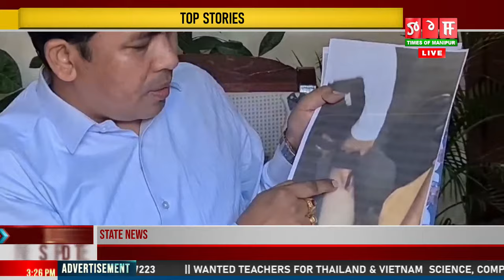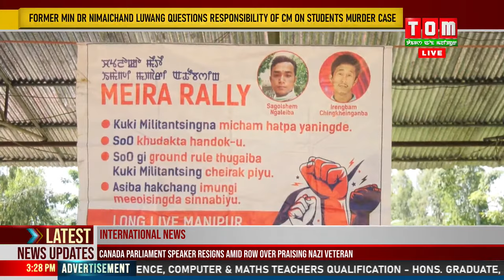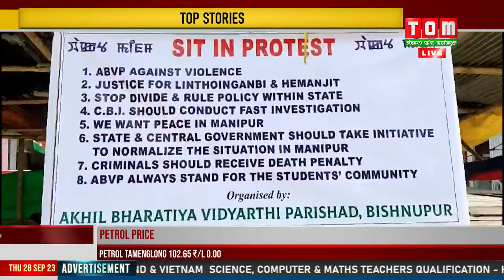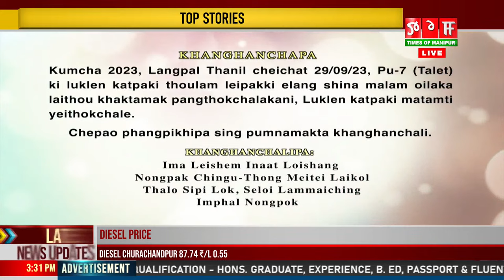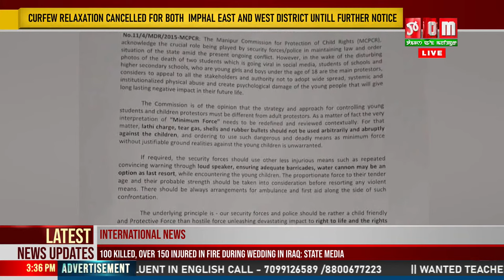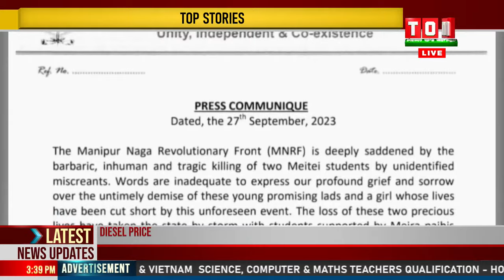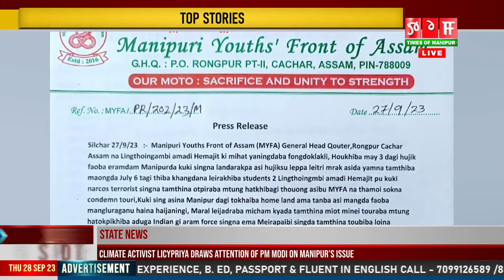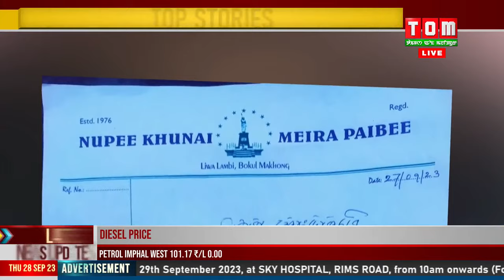LIVE | TOM TV 3:00 PM MANIPURI NEWS, 28 SEPTEMBER 2023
TOM TV 3:00 PM MANIPURI NEWS, 28 SEPTEMBER  2023
NEWS ANCHOR - MENAKA